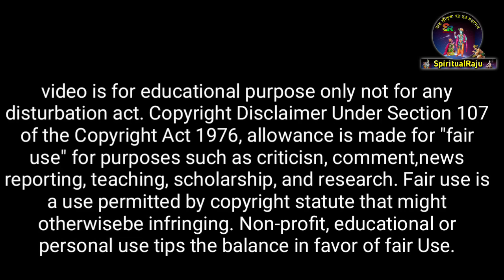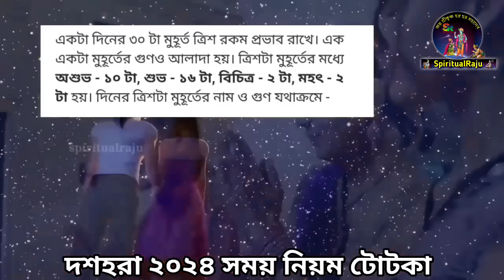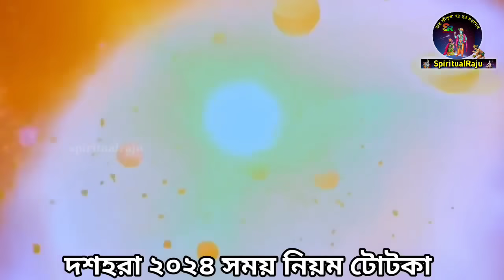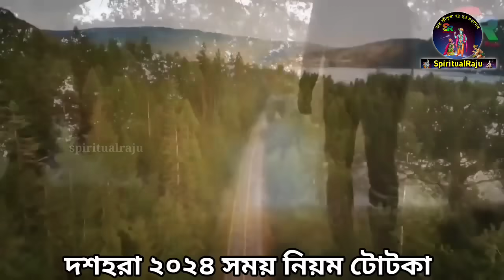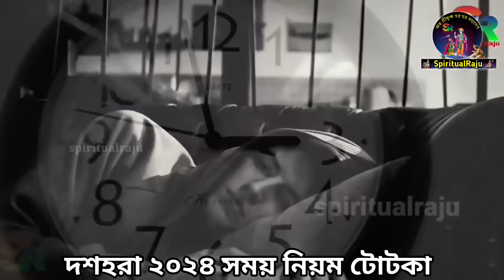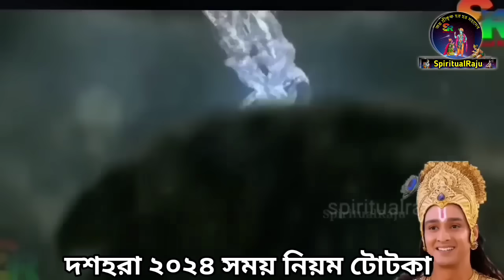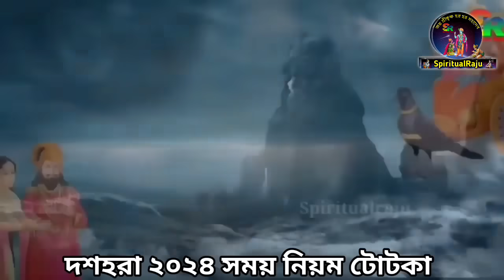কাল জৈষ্ঠ্য মাসে দশহরা পূজো এই ১টি ফল গৃহে আনলেই, শ্রীকৃষ্ণ বলেন নতুন বছরে অর্থ সৌভাগ্যে ভরে যাবে